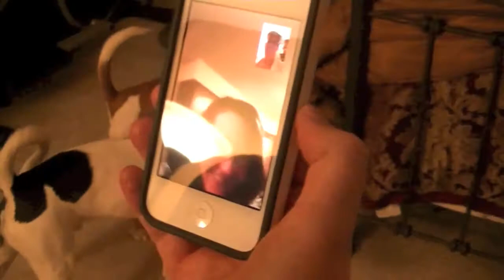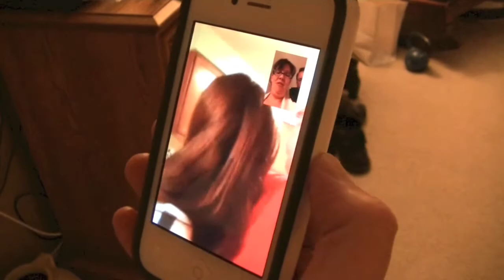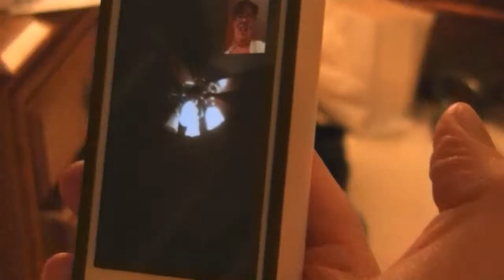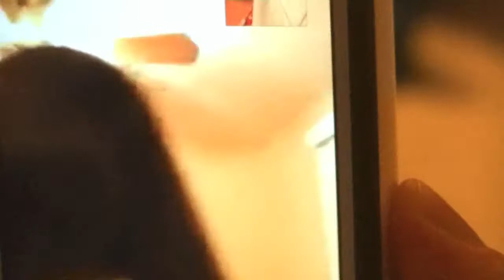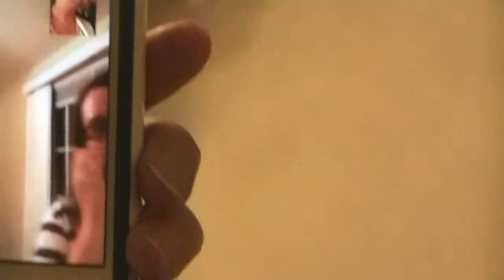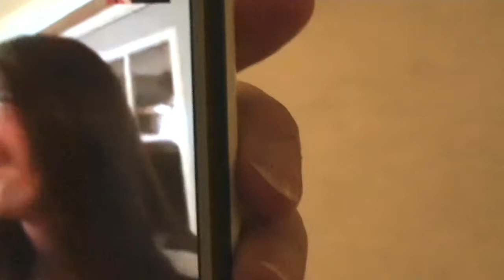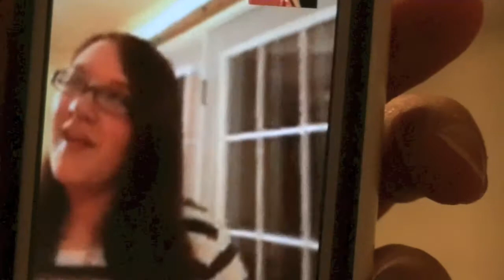How to Become The Best Aunt & Uncle Ever: ONE DIRECTION TICKETS!!!!! (The Daily Greg: 12/3/13)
Our niece loves One Direction and she loves Harry. It has been her dream to go to a One Direction Concert. Today we made that dream come true by locking in tickets for the concert in August 2014 in Washington, D.C. Here is us sharing the news.